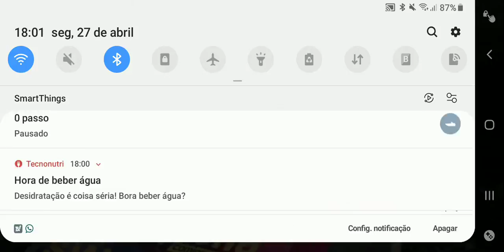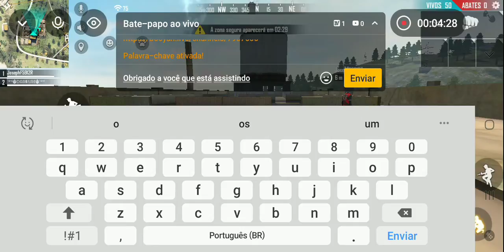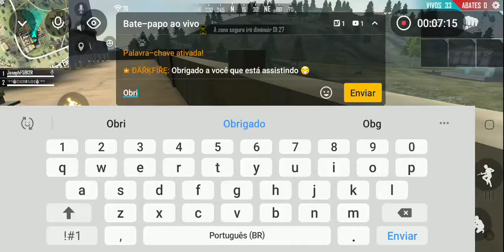É hoje clã